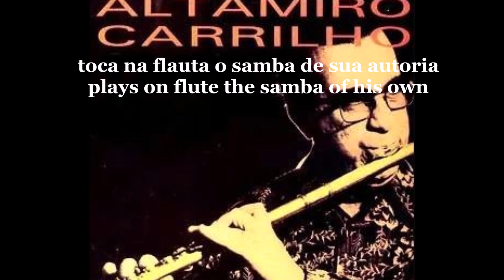Altamiro Carrilho — Samba de Morro (1977)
"Samba de Morro", samba composto por Altamiro Carrilho e gravado por ele em diversas ocasiões, surge aqui num registro de 1977, faixa 4 do lado A do LP "Antologia da Flauta", lançado pela gravadora Philips.

Os músicos que acompanham Altamiro na gravação estão creditados no final do vídeo.